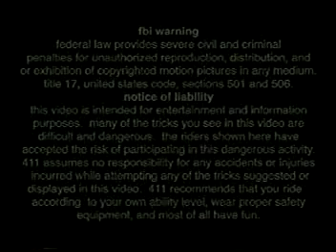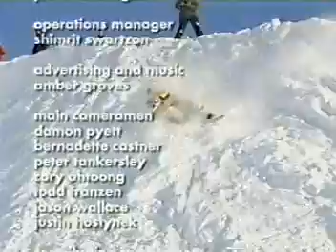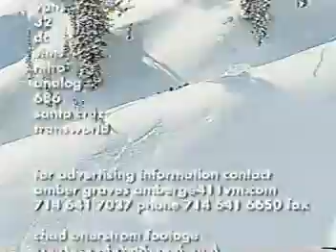[2002-2003] Snowboard 411 Video Magazine Snowboarding 03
Old SnowBoard Movie